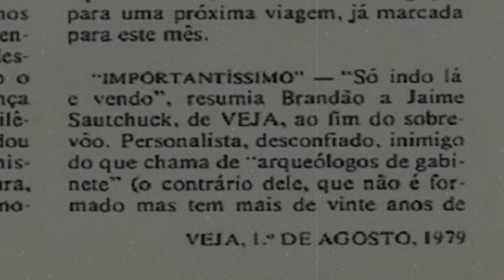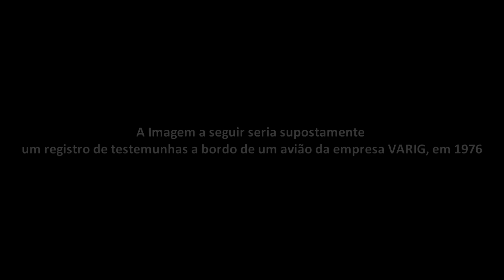A "Wakanda Brasileira": a cidade futurista escondida na Amazônia (Felipe Dideus)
Use o código ESTRONDO durante o registro para ganhar 500 dobrões, o navio brasileiro Almirante Abreu, 20 camuflagens do Brasil, 3 dias de conta premium e 1 milhão de créditos.

Conheça a história da lenda da cidade do ano 3000 que estaria supostamente perdida ou escondida no meio da Amazônia, a WakadaBrasileira . Diversos mistérios e lendas rodeam a floresta amazônica como a lenda de ratanaba .

Créditos/Fontes/Referências/Indicações